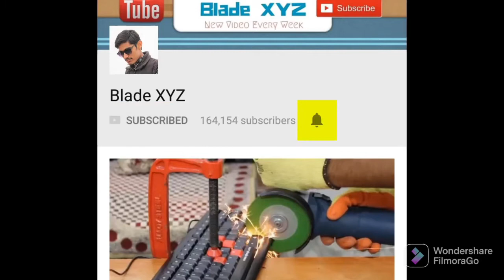Bina Chabi Ke Tala Kaise khole? | Blade Xyz | Amit Bhai Fan Page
Dosto aaj hum batayenge ek gajab ki trick jise aap emergency me use kr sakte hen,guys aaj hm bina key ke tala kholne wale hen to pura video dekhiye or video ka maza lijiye.
personal advise -use this only on your lock.